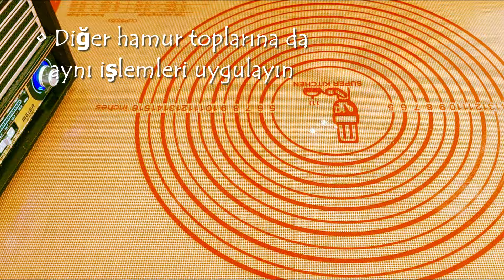👉O Kadar Kolay ki Herkes Yapabilir! İster kahvaltıda ister beş çayında harika bir gözleme tarifi👌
@lezzetlimutfak1 YouTube kanalından inanılmaz lezzetli, kolayca 10 dakikada yapabileceğiniz, unutulmaz lezzet, kolay ve çabuk bir tarif, nefis Patatesli Gözleme tarifiyle daha karşınızdayız arkadaşlar.  O Kadar Kolay ki 10 dakikada Herkes Yapabilir! İster kahvaltıda ister beş çayında harika bir gözleme tarifi. Herkesin severek yiyeceği pazar kahvaltılarınızda sürekli istenecek HARİKA bir lezzet. O kadar lezzetli ki neredeyse her gün yapıyorum! Umarım bu nefis gözlemeyi SEVDİKLERİNİZE siz de kolayca yapabilir, sevdikleriniz ve dostlarınızla afiyet ve sağlıkla yersiniz.
Şimdi Test zamanı, Tadım zamanı...
Afiyet olsun.

• 4 su bardağı un
• 1 su bardağı ölçüsü-200 ml.
• unun ortasını havuz şeklinde açın
• 1,5 su bardağı su
• 1 çay kaşığı maya
• 1 tatlı kaşığı tuz
• spatula ile karıştırın
• hamuru yoğurmaya başlayın
• Hamurun kıvamını sağlamak için 3 çorba kaşığı daha su ilavesi yaptım...
• Hamuru masaya alın
• ve 5 dakika daha yoğurun
• hamurun üzerini örtün
• hamuru 10 dakika dinlendirin
• 10 dakika sonra
• hamuru 6 eşit parçaya bölün
• 6 adet hamur topu yapın
• üzerilerini örtün ve 5 dakika dinlendirin

o Patatesli İç Malzeme
o 4 orta boy patatesi soyup suda haşlayın
o sonra bunları püre haline getirin.
o 2 orta boy ince doğranmış soğanı 50 gram tereyağında soteleyin.
o Püreyi ve 1 tatlı kaşığı tuzu ekleyin, ve karıştırarak pişirin.
o Sonra soğumaya bırakın.

• 5 dakika sonra
• hamur toplarını merdane ile açın
• iç malzemeyi yufkanın üzerine koyun
• videodaki gibi yarım ay şeklinde katlayın
• hamurun kenarındaki fazlalıkları kesin
• ortanın biraz üzerindeki ısıda
• alt ve üst çevirerek pişirin
• Her çevirişte üzerine tereyağı veya margarin sürün
• Diğer hamur toplarına da aynı işlemleri uygulayın
o Videolarımı hangi şehirden izliyorsunuz?
o Çok merak ediyorum
o Lütfen bana yorumlara yazar mısınız?
• ve şimdi
• Test Zamanı
o Şahane oldular...
• Tadım Zamanı
• harika bir lezzet
• Afiyet Olsun
• Tarifi ve videoyu beğendiyseniz
• Hoşça kalın..